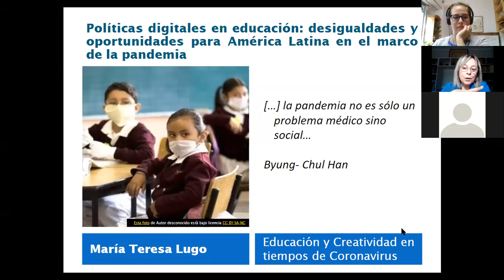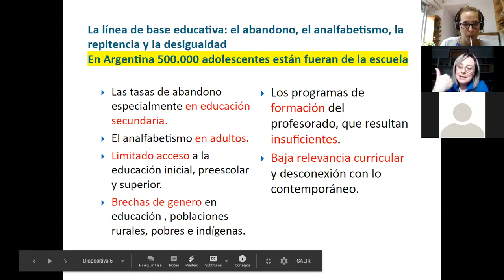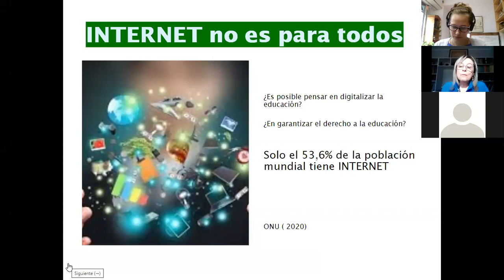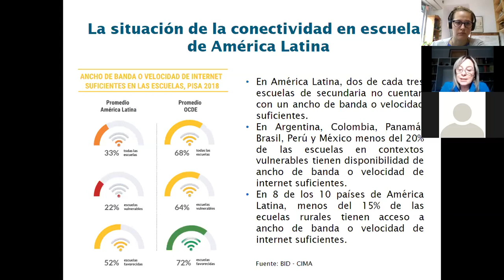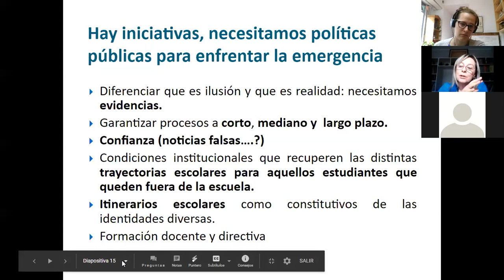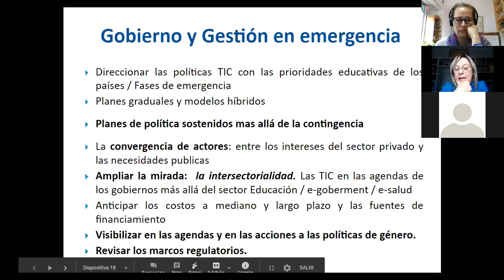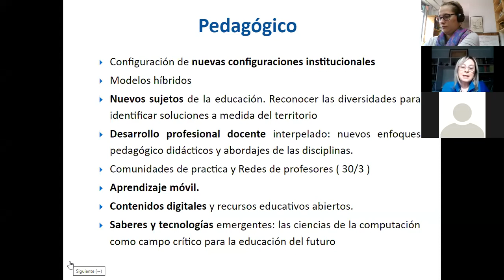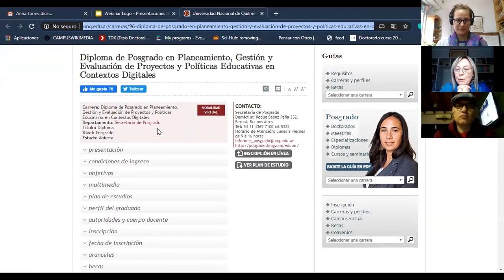20° Webinar: Políticas digitales para la educación. Desigualdades para América Latina.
María Teresa Lugo reflexiona sobre esta cuestión en este encuentro online organizado por UVQ y Wikimedia Argentina.